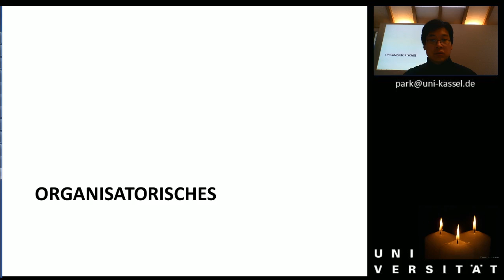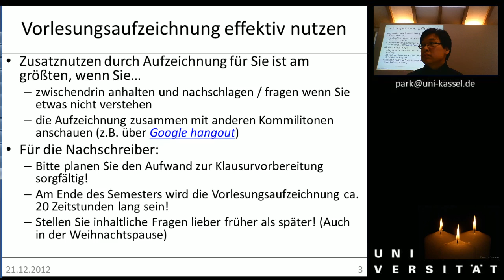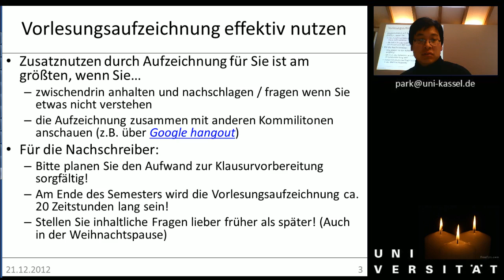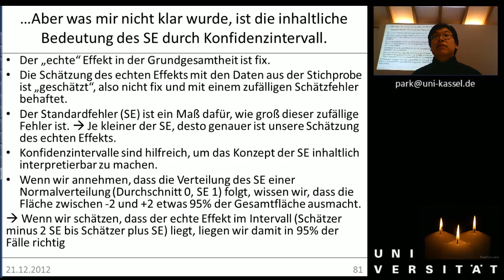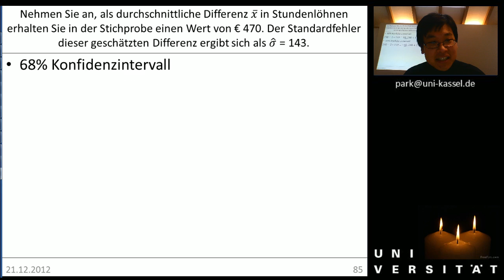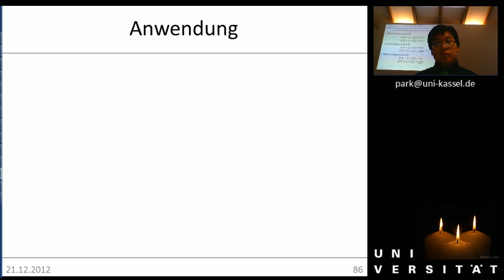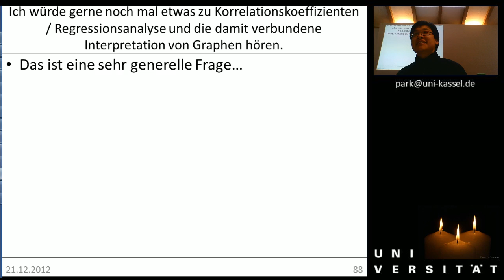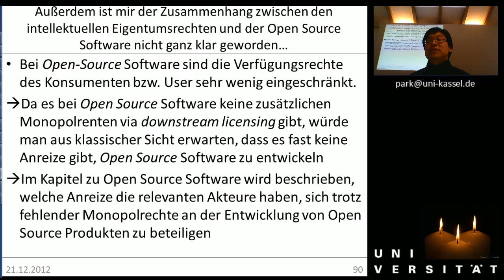Woche 10 Fragestunde 1